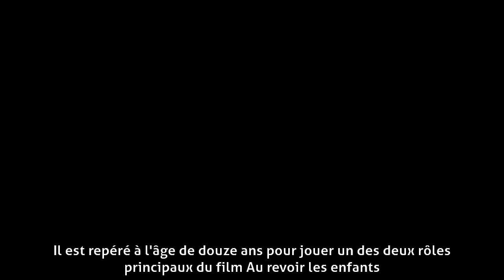Raphaël Fejtö - Biographie